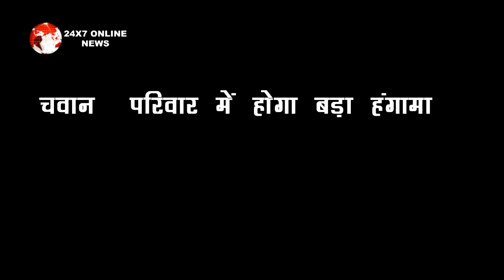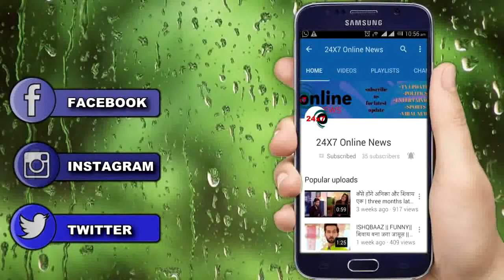GHKKPM :OMG !! साई के साथ होगा ये दर्दनाक हादसा, सच जान VIRAT देगा ओमी काका को बड़ी धमकी